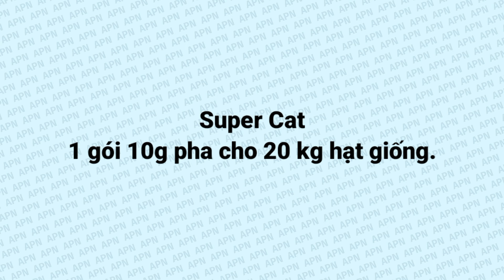APN - THỜI TIẾT TỪ NGÀY 3 - 9/4/2024 | NẮNG NÓNG GIA TĂNG VỀ DIỆN VÀ LƯỢNG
0:00 Mở đầu
1:08 Thời tiết từ ngày 3-5/4/2024
2:25 Thời tiết từ ngày 6-9/4/2024
3:31 Thủy văn
5:47 Thời tiết biển